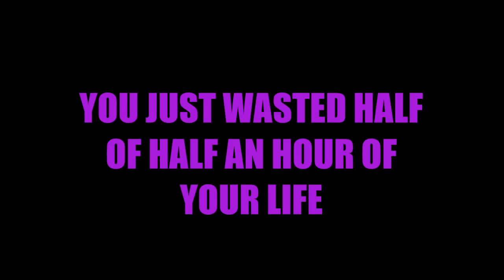Fo Sho (Full Payday 2 Gameplay with President Resident Weevil and HockeyShadow24)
Full Gameplay of President Resident Weevil,  HockeyShadow24, and myself being bad